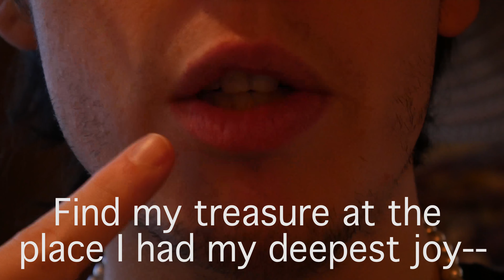Read My Lips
Jared and Pauline just can't seem to get along, but they sure are good at reading each others' lips!

A short sketch film I directed.

Written by Madi Hart and Finn Wagstaff.
Starring Madi Hart, Finn Wagstaff, and Joe Borushek!